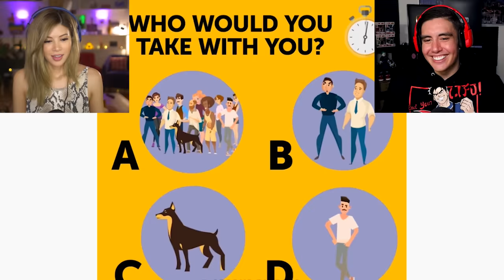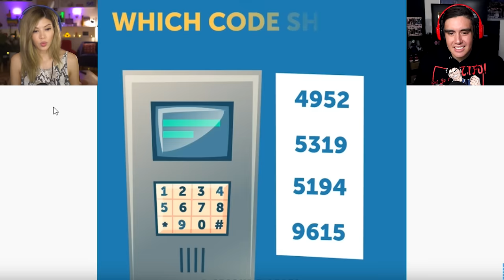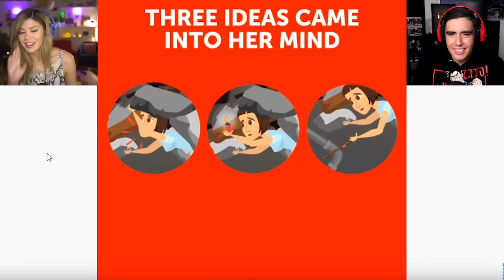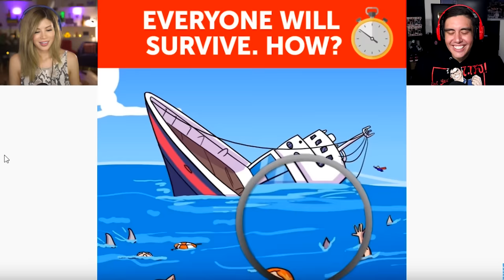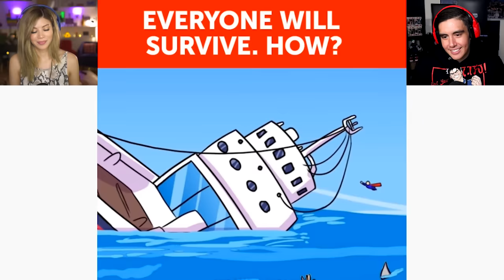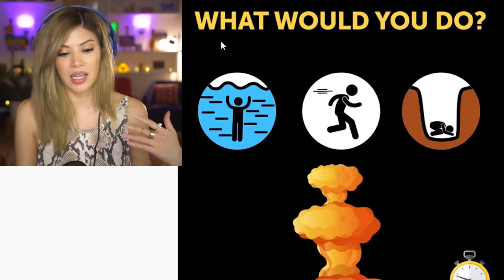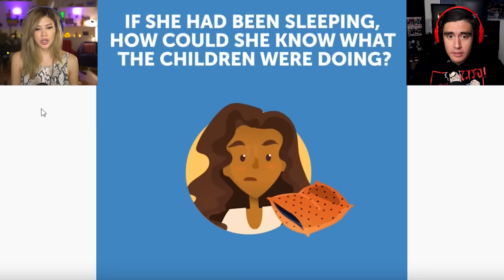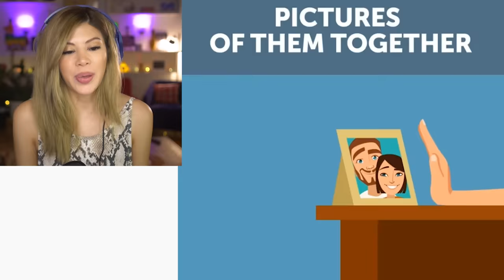Mystery Logic Riddles To Test Your Brain 🧠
Jay from the KubzScouts and I (Gloom) are doing our weekly brain work out with some real brain teasers, intelligence boosters, IQ increasers. These better be fresh.